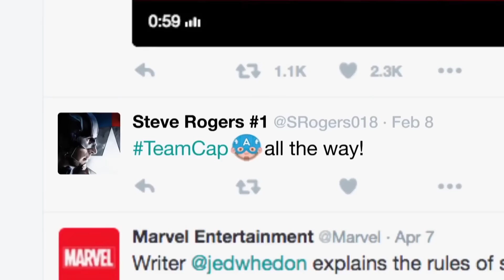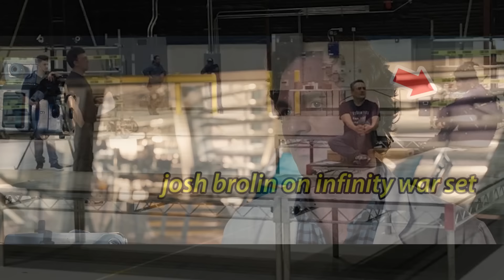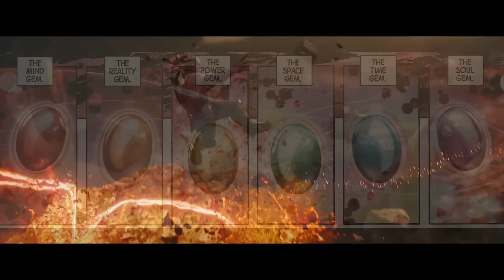Avengers Infinity War Thanos Trailer and Deleted Scenes Explained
Avengers Infinity War Thanos Trailer, Deleted Scenes Explained, Thanos Backstory Marvel Comics Changes, Infinity Stones and Infinity Gauntlet